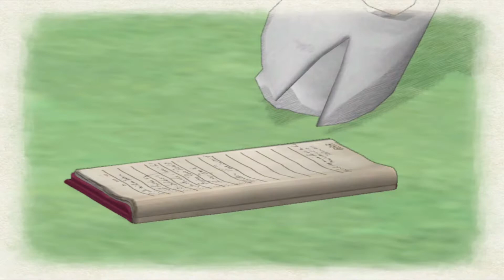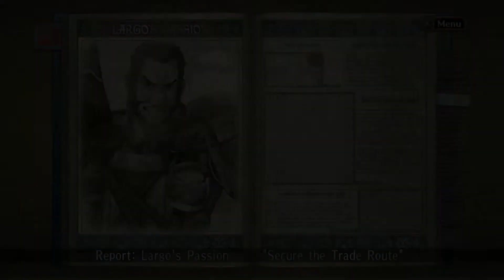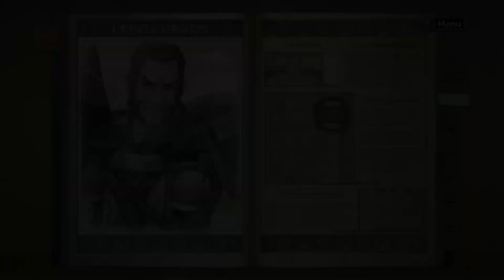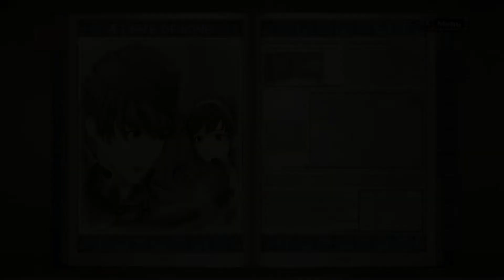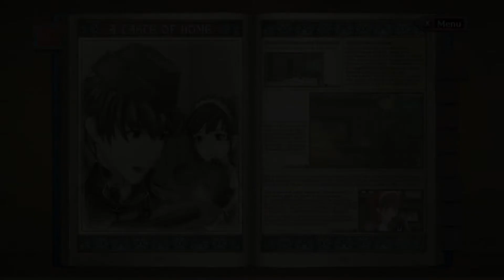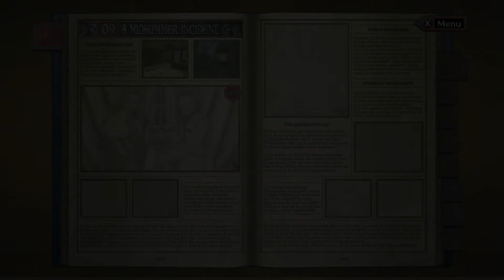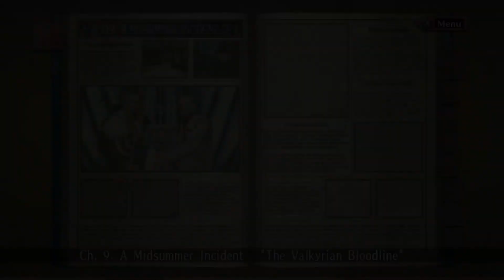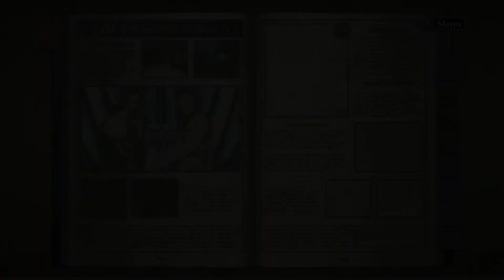Kratos plays Valkyria Chronicles 1 Part 10: Meeting Princess Cordelia!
Squad 7 is going places we get to meet up with the princess of Gallia for a banquet!

Wish to see more or want to skip to a certain part?

Want to know more about Valkyria Chronicles 1?

Valkyria Chronicles is a tactical role-playing game developed and published by Sega for the PlayStation 3 in 2008. A Microsoft Windows version was released on November 11, 2014. A remastered version for PlayStation 4 was released in Japan on February 10, 2016 with a Western release on May 17, 2016. The game was released digitally for the Nintendo Switch on September 27, 2018 in Japan and October 16, 2018 in North America and Europe. The later versions include previously released downloadable content.

This series is a blind playthrough of the Switch Version!